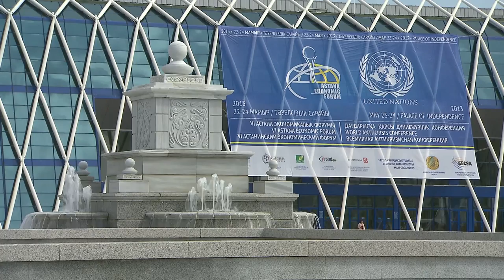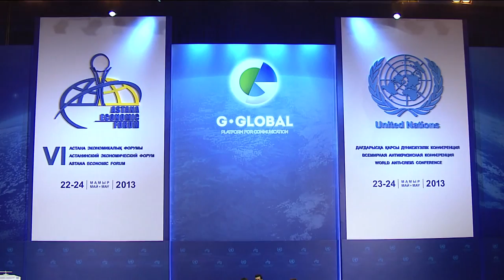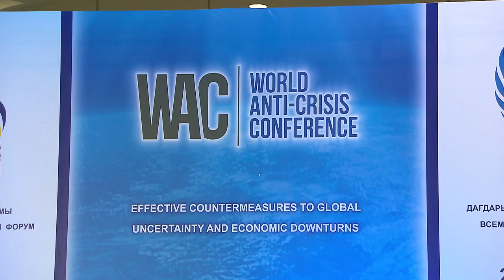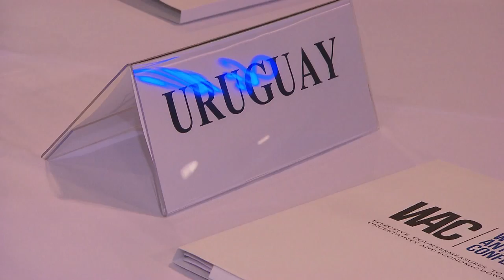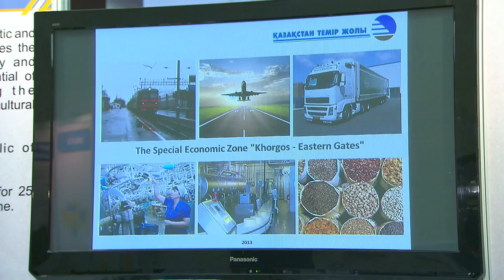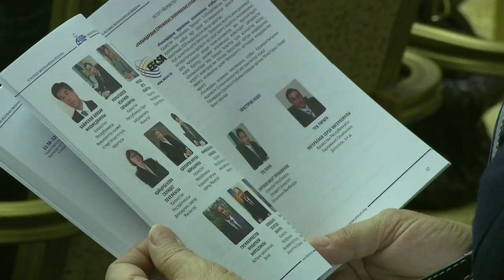TV-Documentary VI Astana Economic Forum & World Anti-Crisis Conference / Astana, Kazakhstan (eng)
World Anti-Crisis Conference during VI Astana Economic Forum
May 23rd -- 24th, 2013 -- Astana/Kazakhstan

On May 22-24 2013 in Astana the capital of the republic of Kazakhstan the VI Astana Economic Forum "Provision of a balanced economic growth in G GLOBAL format" and the World Anti-crisis Conference took place.

The key events of the Association "Eurasian Economic Club of Scientists» -- the VI Astana Economic Forum (AEF) and the first anti-crisis World Conference (WAC) -- are held by the initiative of the President Nursultan Nazarbayev.

In 2013, at the AEF and the WAC more than 12,000 participants from 132 countries were registered. Among the delegates to the forum and the conference there are 35 current and former ministers, 10 Nobel Laureates and more than 40 heads of international organizations, corporations and businesses. In general during the AEF and the WAC 73 events took place, including Leaders Dialogue "Stable economic development in G-Global format».

According to the results of the World Anti-Crisis Conference the Astana Declaration was adopted, in which were determined the main lines of the World Anti-Crisis Plan. The Astana Declaration and recommendations developed by the results of the VI AEF will be forwarded to the decision level at G20 summit of the leaders of participating countries, which will be held the 5-6 September 2013 in Russia and G-8, the International Monetary Fund, the World Bank and the UN.